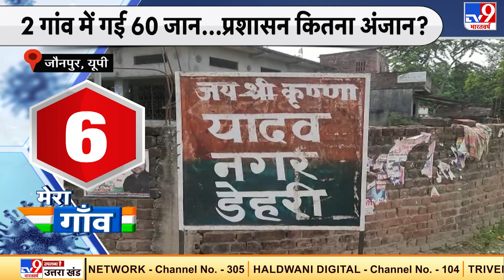UP Corona Update: Jaunpur के 2 गांव में गई 60 जान, प्रशासन कितना अंजान?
यूपी (UP Covid Update) के जौनपुर (Jaunpur Corona Update) के शाहगंज तहसील के डेहरी और पिलकिछा गांव में अब तक 60 लोगों की मौत हो चुकी है. डेहरी में एक महीने के अंदर 35 लोगों ने दम तोड़ दिया है और पिलकिछा में 25 लोगों की जान चली गई.

Credit